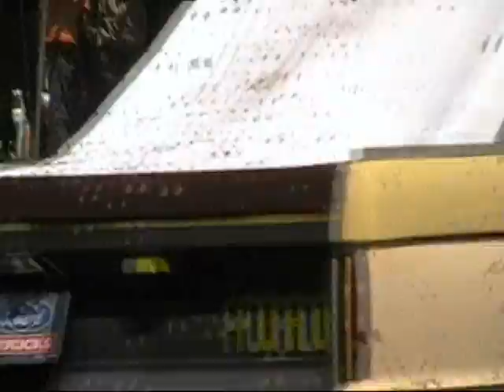Ralph Supporting Good Times 4x4's at the Spring Bog and Grog 2009 Full Video of Just Budd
This is Budd14589 on You Tube This is my Video to Him Thanking him for Supporting Good time 4x4 Club at the Bog and Grog Spring 2009.. Thanks Ralph and for handing Out The Flyers for the Club that Day to.. Your a Good Man and I'm sure the Rest of the Club members Thank you to..